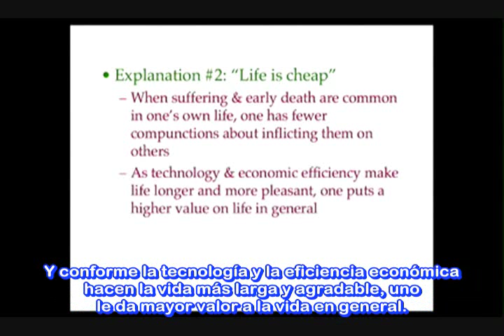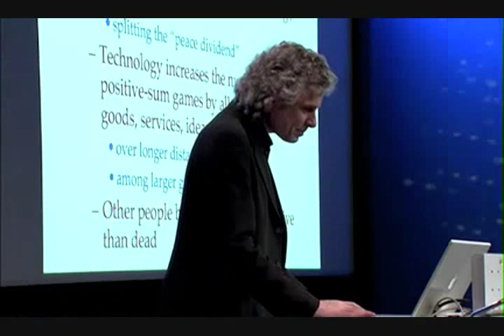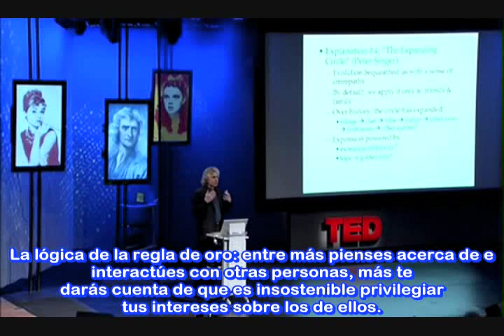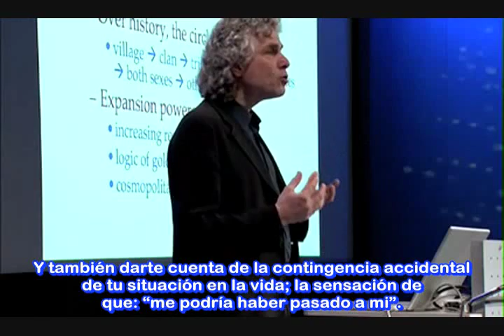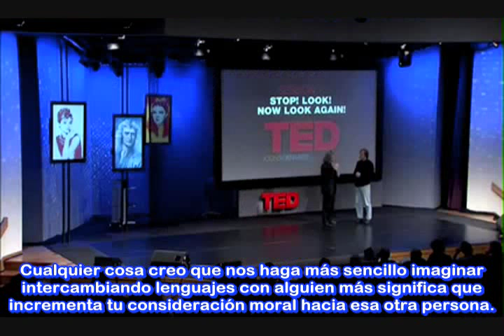Científico Steven Pinker. El Mito de que hay más violencia en épocas actuales Parte 2 de 2.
Dar clik en el cuadrito de más imformación por favor.-

Steven Pinker es un psicólogo experimental que está interesado en todos los aspectos del lenguaje y la mente. Obtuvo una licenciatura en psicología experimental en McGill University y luego se trasladó a Cambridge Massachusetts en 1976, donde ha pasado la mayor parte de su carrera entre Harvard y el MIT. Obtuvo su doctorado en Harvard en 1979, seguido por una beca postdoctoral en el MIT, de un periodo de un año como profesor asistente en Harvard, y en 1982, de una reincorporación al MIT, que duró hasta 2003, cuando regresó a Harvard. Actualmente es profesor de Harvard College y el profesor de Familia Johnstone en el Departamento de Psicología. También ha pasado dos años en California cuando era profesor asistente en Stanford.

Gran parte de su investigación inicial fue en la cognición visual, la capacidad de imaginar formas, reconocer caras y objetos, y la atención directa en el campo visual. Pero a partir de estudios de posgrado que cultivó un interés por el lenguaje, en particular el desarrollo del lenguaje en los niños, y este tema finalmente se hizo cargo de sus actividades de investigación. Aparte de sus trabajos experimentales en el lenguaje y la cognición visual, escribió dos libros bastante técnicos al principio de su carrera.

 En 1994 publicó el primero de cinco libros escritos para el público en general. El instinto del lenguaje fue una introducción a todos los aspectos del lenguaje, se mantienen unidos por la idea de que el lenguaje es una adaptación biológica. Esto fue seguido en 1997 por ¿Cómo funciona la mente , que ofrece una síntesis similares del resto de la mente, de la visión y el razonamiento a las emociones, el humor y el arte.  En 1999 he publicado Las palabras y las Reglas: Los ingredientes de la Lengua , que presentó su investigación sobre los verbos regulares e irregulares, como una manera de explicar cómo funciona el lenguaje en general. Y en 2002 publicó La tabla rasa: La negación moderna de la naturaleza humana , que exploró la moral, y emocional colorantes político del concepto de la naturaleza humana.  Su último libro El mundo de las palabras: El lenguaje como una ventana en la naturaleza humana fue publicado en tapa dura en 2007 y en rústica en 2008.  Pinker frecuentemente escribe para The New York Times, Time, The New Republic, y otras revistas sobre temas tales como el lenguaje y la política,    las bases neurales de la conciencia, y la mejora genética de los seres humanos.

Pinker es el Presidente del Grupo de Utilización de la American Heritage Dictionary y ha servido como director o asesor de numerosos académicos, los medios científicos, humanistas y organizaciones, incluyendo la Asociación Americana del Avance de la Ciencia, la Fundación Nacional de Ciencias, la Academia Americana de Artes y las Ciencias, la Asociación Psicológica Americana y la Sociedad Lingüística de América.  Ha ganado numerosos premios por sus libros (incluyendo el Premio William James libro tres veces, el Los Angeles Times Book Prize Ciencia y la Eleanor Maccoby Book Prize), su investigación (incluyendo el Premio de Investigación Troland de la Academia Nacional de Ciencias, la Carrera Temprana del Premio de la Asociación Americana de Psicología, y el Henry Dale Premio de la Royal Institution de Gran Bretaña), y su grado y la enseñanza de pregrado.  Él es también un humanista laureado, el Humanista del Año 2006, ganador del Premio de Innovación 2008 para la Humanidad desde La Ciudad de las Ideas en México, en 2008 Presidente de Honor de la Asociación Canadiense de Psicología, y el destinatario de seis doctorados honoris causa etc.